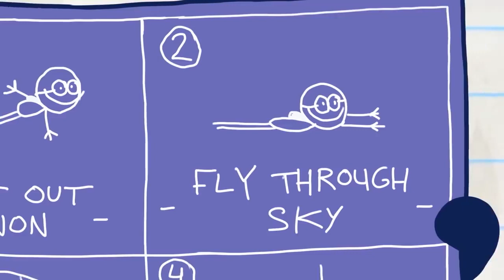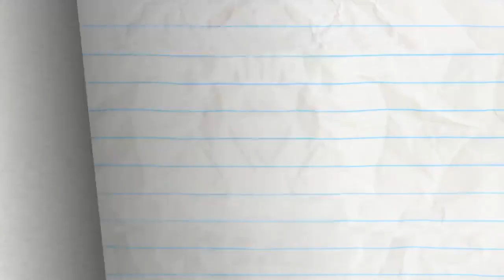Whistle Me This | PenicilAnimation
Welcome to the channel PenicilAnimation

ABOUT PENCILMATION :
Pencilmation is a web cartoon created by Ross Bollinger in which pencil drawn stick figures nad doodles come to life. It is made with love and a lot of fun by an international team helmed by Ross Bollinger who started the channel alone in his room a long time ago. The Pencilmation channel is for not-too-serious grown-ups.

If you have any problem with the song or picture please contact us via email: once we have receive and verified that you are the owner of this content we will remove it immediately.

* Note none of this images, music and video clips were created / owned by us.